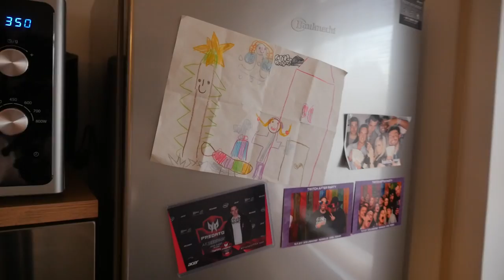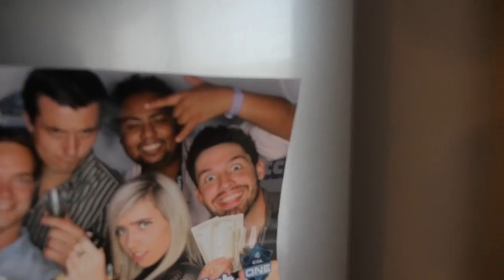MY APARTMENT..! 2017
My Apartment has changed a bit here and there so i wanted to do an updated Apartment Tour Video for you! Hope you like it :)